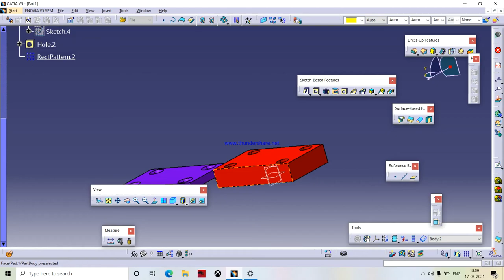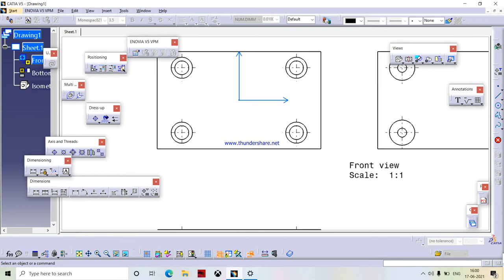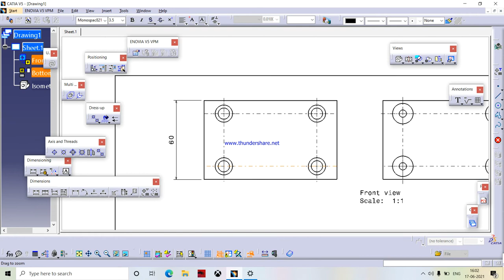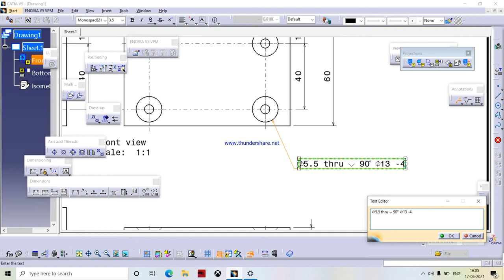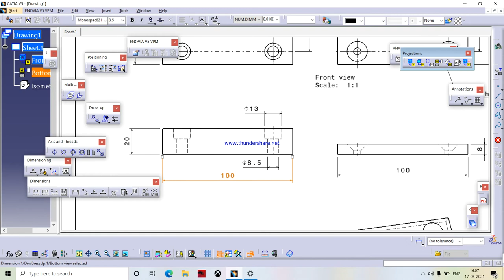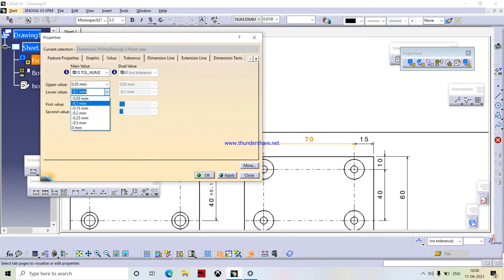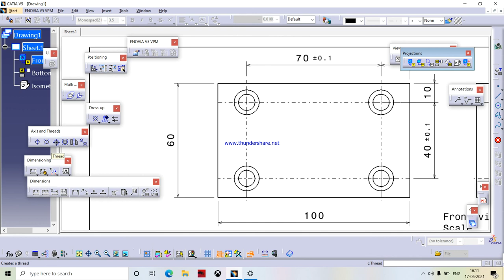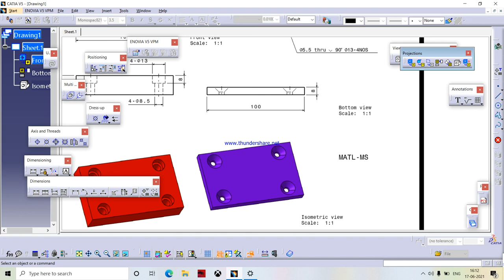CATIA Drafting-3 How to use Axis and threads , center line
CATIA Drafting-3 Axis and threads , center line